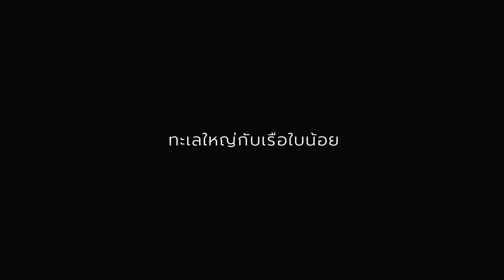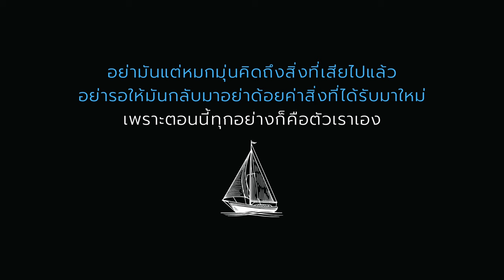ปรับตัวอยู่กับสิ่งใหม่ และ ยอมรับสิ่งที่เสียไปแล้ว | เรื่องเล่ากล่อมนอน | 194 ทะเลใหญ่กับเรือใบน้อย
ทะเลใหญ่กับเรือใบน้อย

ที่มา
หนังสือ แด่เธอคนสำคัญ
โดย หมอตุ๊ด